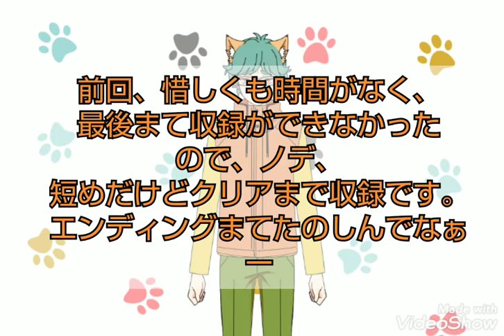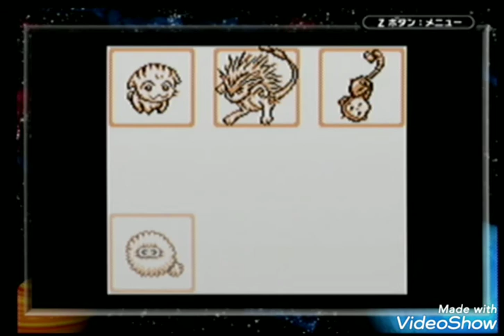エンディング、化石創世リボーン」ゲームボーイ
ゲームやんよ！チャンネル